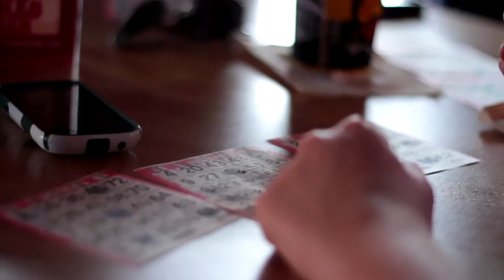NASTY Bingo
Join us for a night of NASTY Bingo!

We raised funds for the film's production and a few lucky winners walked away with sweet prizes. Everybody loves sweet prizes.

Shot at the Drag Bar in Austin, TX